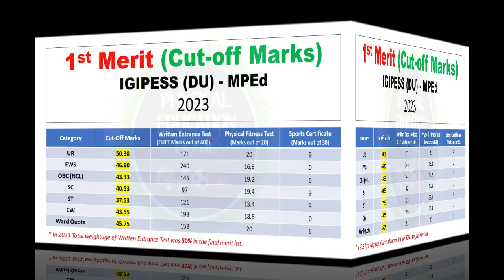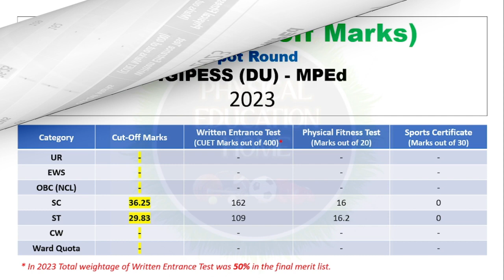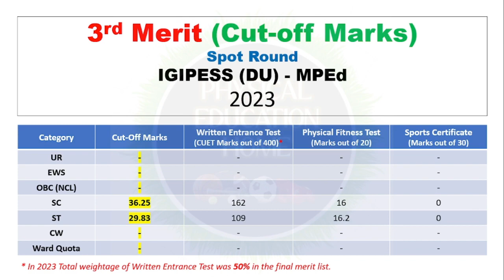MPEd Cut-Off Marks 2023-24 | DU (IGIPESS) | Category Wise Marks for Selection